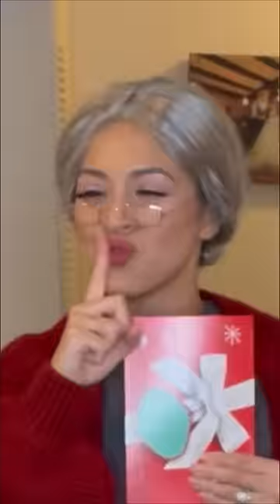Grandma got ur back 🤣. When mom takes away something, grandma gives back 3x more